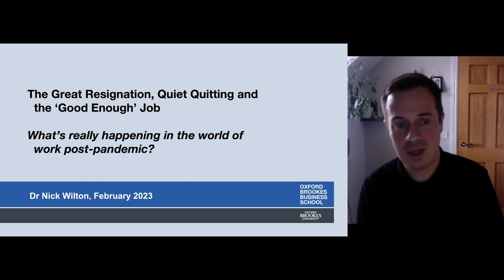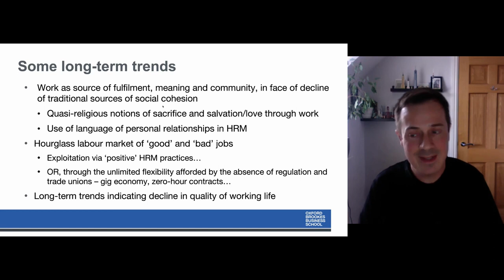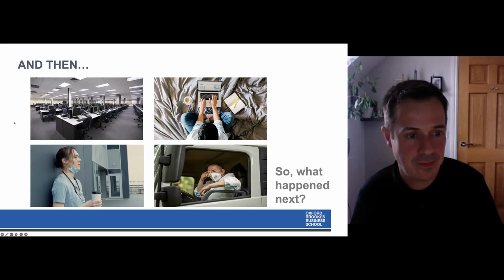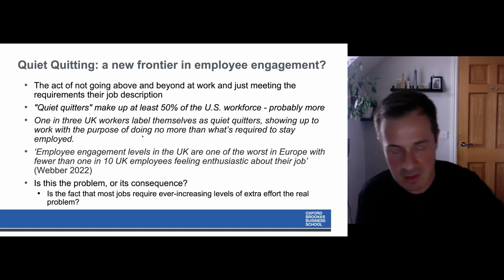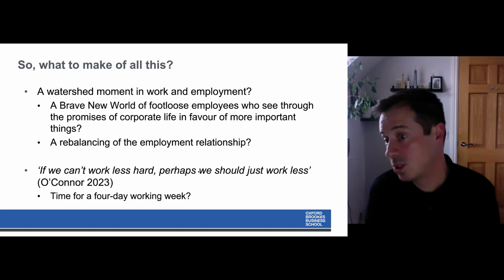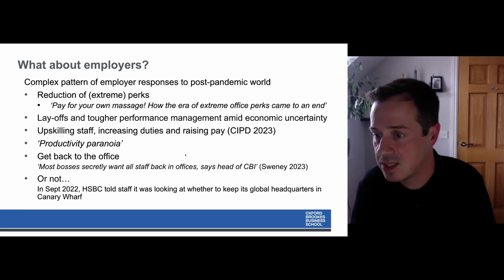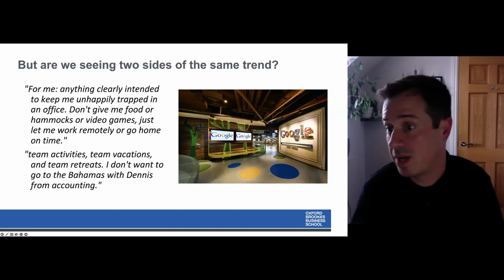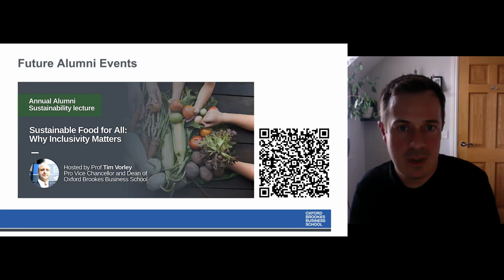The Great Resignation, Quiet Quitting and the ‘Good Enough’ Job with Dr Nick Wilton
What’s really happening in the world of work?
With Dr Nick Wilton, Associate Dean, Professional Education and Accreditation @OxfordBrookesBusiness